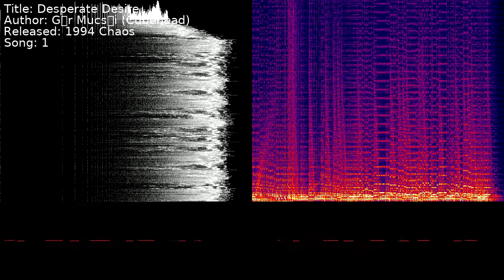Gábor Mucsányi (Cubehead) - Desperate Desire | Song 1 [C64] [SID]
Title: Desperate Desire
Author: Gábor Mucsányi (Cubehead)
Released: 1994 Chaos
Song: 1